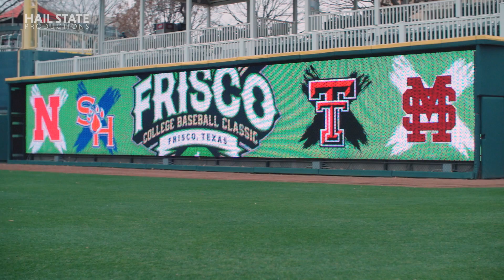Mississippi State Baseball: Frisco Classic Highlight